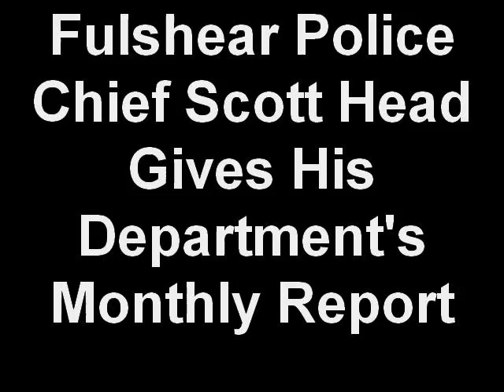Fulshear Police Chief Scott Head Gives His Department's Monthly Report